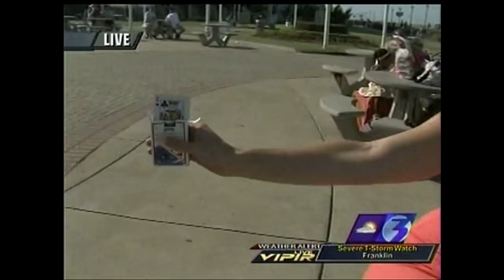Juliet Bickford 2011 Live Reporter.mov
Juliet Bickford Reporting live for NewsChannel 3 throughout the summer of 2011.